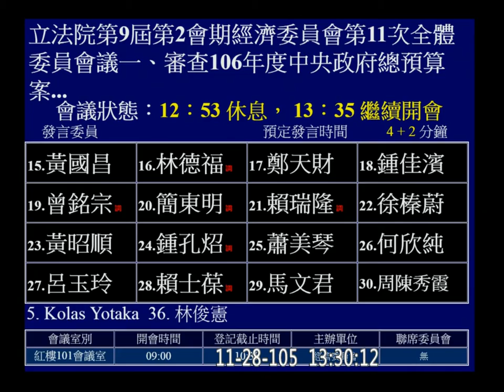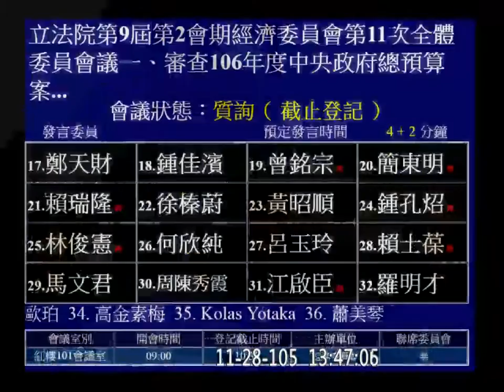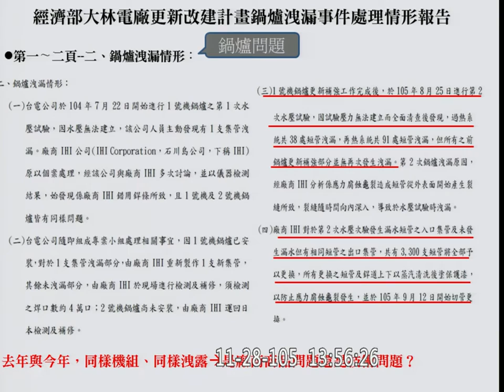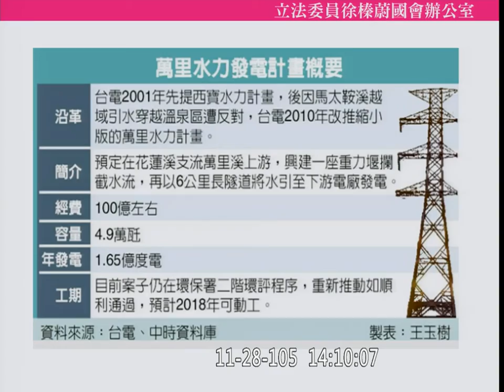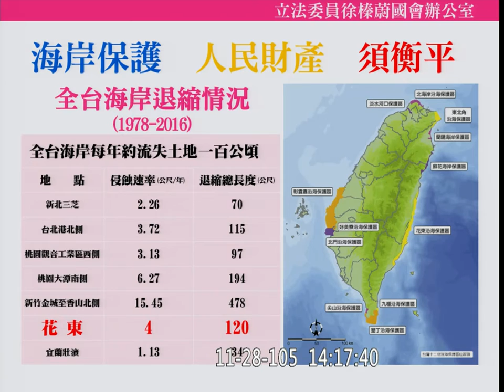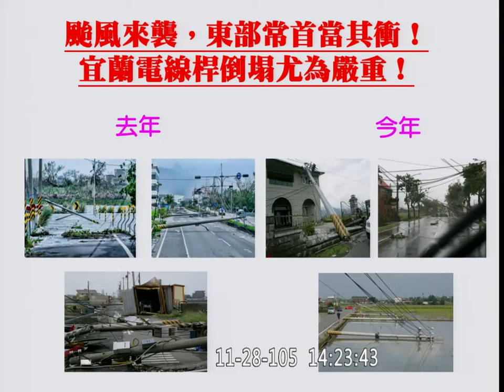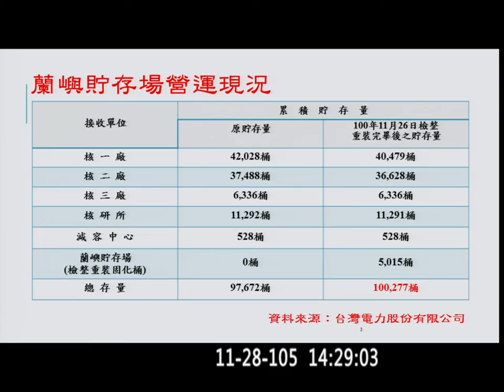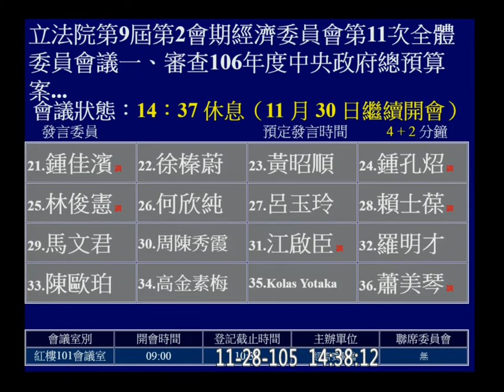20161128 預算 台電 台水 水資源作業基金 PM 經濟 【立法院演哪齣？】